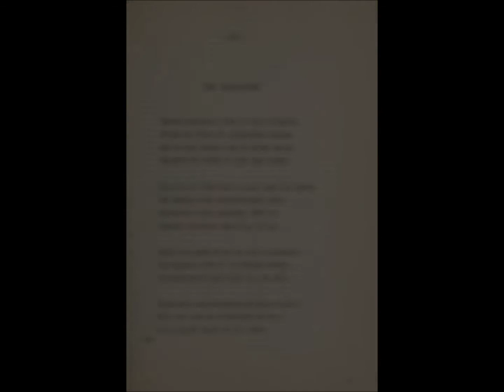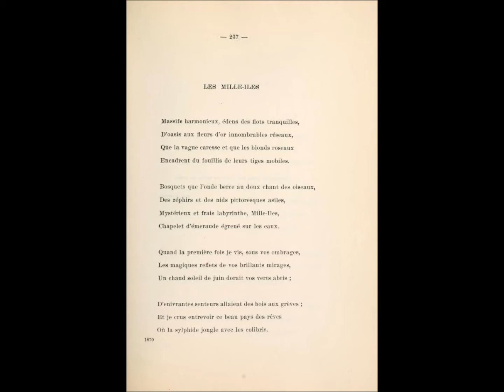Les Mille-Îles, Louis Fréchette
lu par Bruissement

Les Mille-Iles

Massifs harmonieux, édens des flots tranquilles,
D’oasis aux fleurs d’or innombrables réseaux,
Que la vague caresse et que les
Encadrent du fouillis de leurs tiges mobiles.

Bosquets que l’onde berce au doux chant des oiseaux,
Des zéphirs et des nids pittoresques asiles,
Mystérieux et frais labyrinthe, Mille-Iles,
Chapelet d’émeraude égrené sur les eaux.

Quand la première fois je vis, sous vos ombrages,
Les magiques reflets de vos brillants mirages,
Un chaud soleil de juin dorait vos verts abris ;

D’enivrantes senteurs allaient des bois aux grèves ;
Et je crus entrevoir ce beau pays des rêves
Où la sylphide jongle avec les colibris.